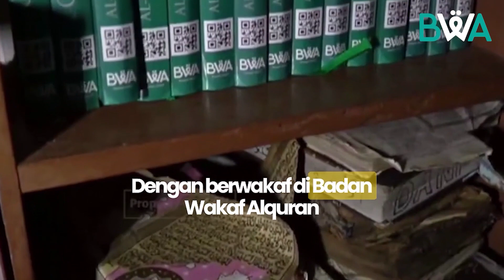PAKAR EKONOMI MARAH! SUMBER DAYA ALAM SUDAHKAN DINIKMATI OLEH RAKYAT? ATAU DIKUASAI OLIGARKI?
# jokowi terbaru
# berita terbaru
# berita terkini
# news
# kompastv
# indonesia
# kompas
# live streaming
# kompas news
# youtube news
# berita kompas
# kompas tv
# berita kompastv
# presiden jokowi
# jokowi